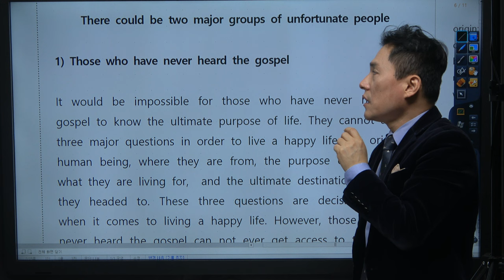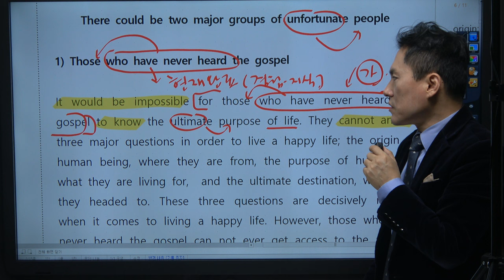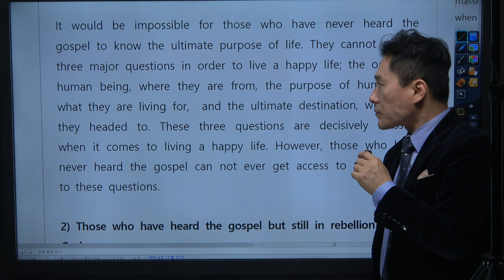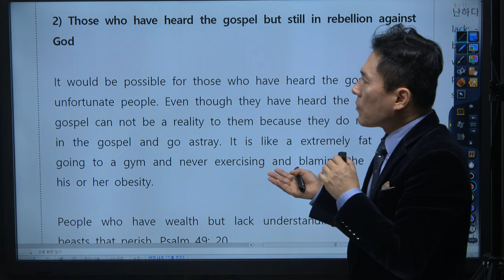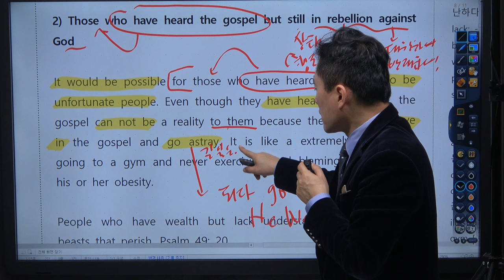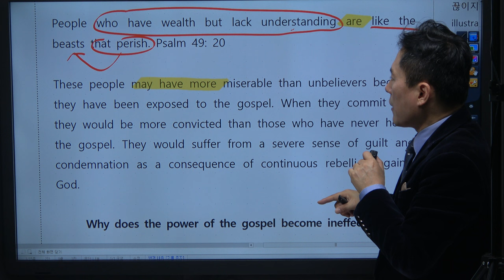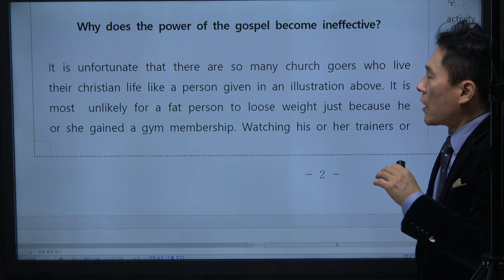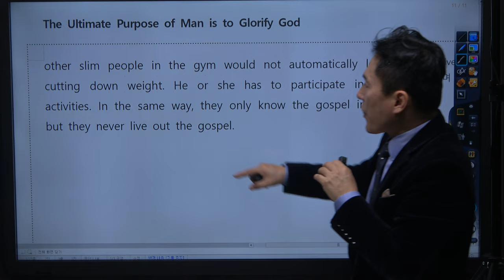복음 독해 2강 | 복음으로 배우는 독해 | 토익, 토플, 수능, 공무원 시험대비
복음으로 배우는 영어 독해 [토플 토익 텝스 유학 수능 공무원영어의 기본]